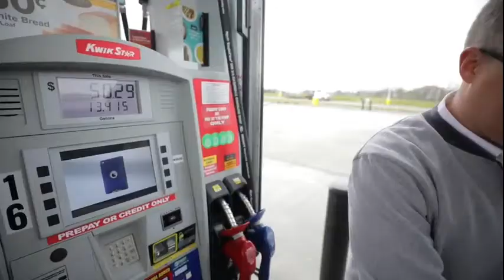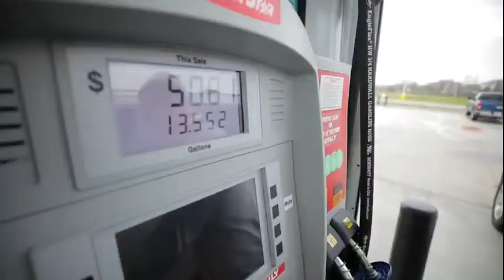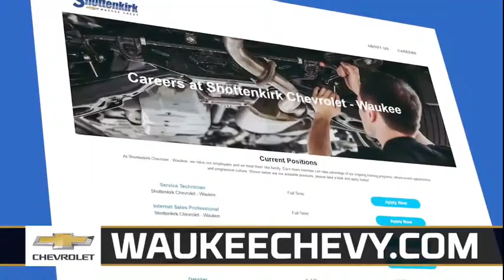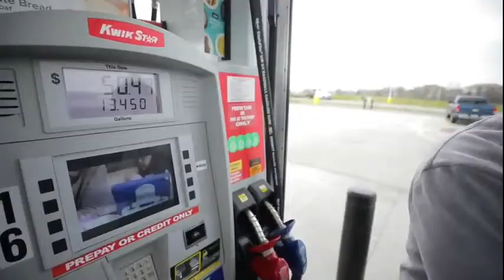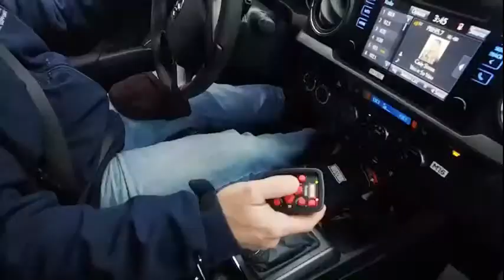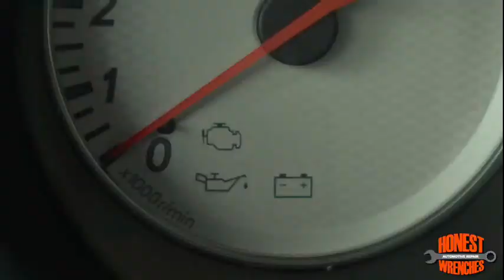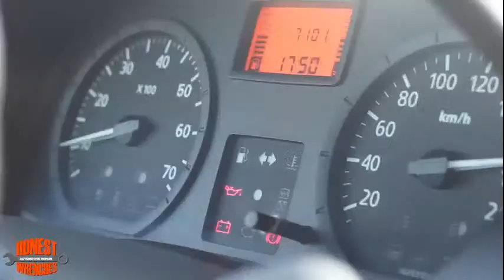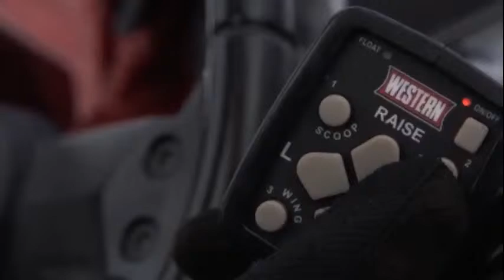2022 CIML Football: Marshalltown vs WDM Valley